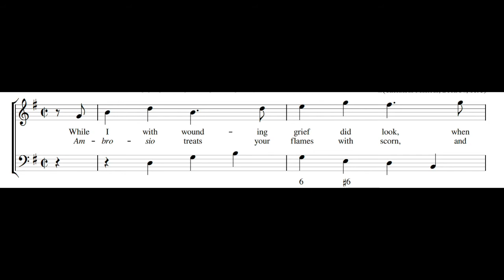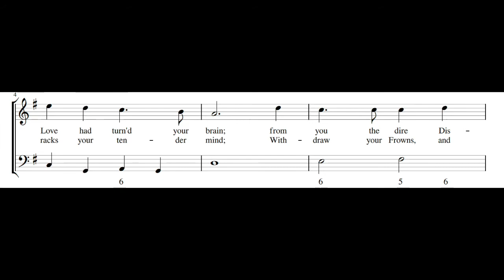GODFREY FINGER: While I with wounding grief did look PDF SCORE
Composed by Godfrey Finger (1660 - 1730)
. From Thesaurus Musicus, Book IV, 1695.

Catherine Bott, soprano
New London Consort

The reaction to Bracegirdle's "I Burn, I Burn" demonstrates her considerable powers as an actress-singer: her performance was a cultural phenomenon. Thomas D'Urfey, perhaps self-servingly perpetuating the legend of Bracegirdle, composed a laudatory poem about the actress's performance in his play. Two composers, Gottfried Finger and Henry Purcell, set versions of this text. Finger's setting, "While I with Wounding Grief Did Look" is published in the fourth book of Thesaurus Musicus (1695). Finger and Purcell's songs give us a rare opportunity to gauge (male) audience response to the spectacle of female madness. Just as Charles II was seduced by Moll Davis, the text composed by D'Urfey suggests that he was seduced by Bracegirdle's/Marcella's madness. But it was more than seduction. By listening to her siren song, he was actually transformed, his humoral balance altered, rendering him lovesick as well.—  Amanda Eubanks Winkler, O Let Us Howle Some Heavy Note: Music for Witches, the Melancholic, and the Mad on the Seventeenth-century English Stage, 2006